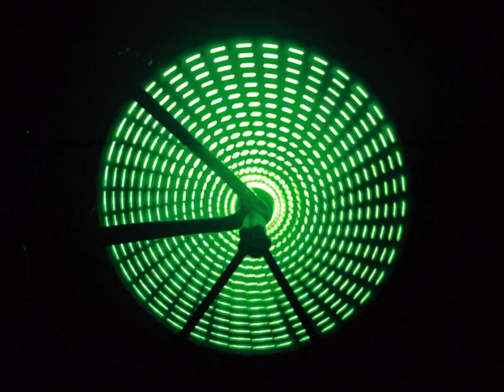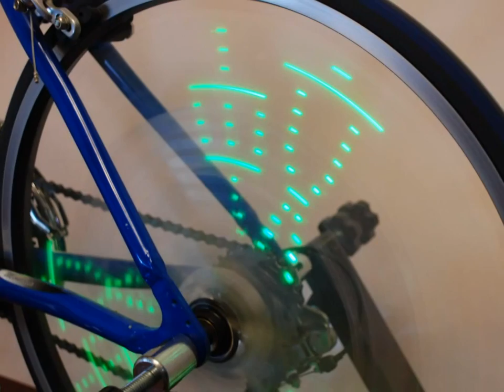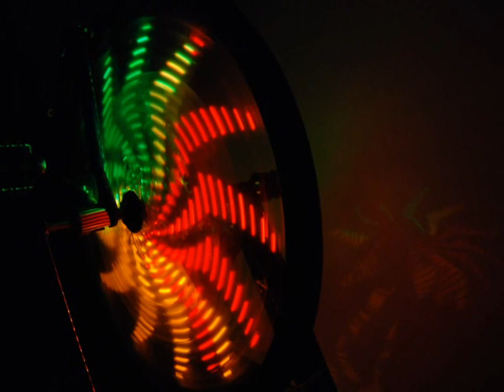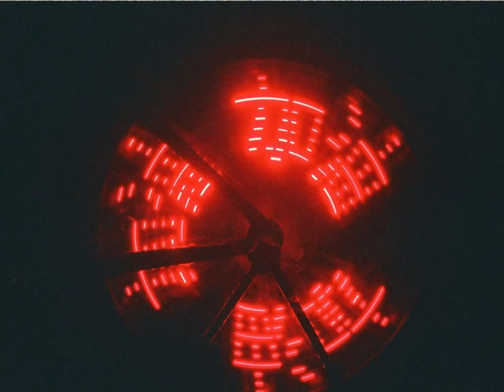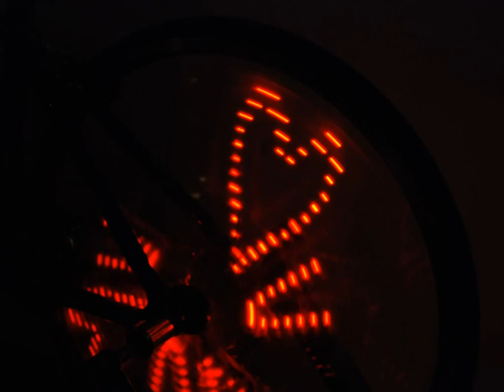anvii™ Wheel Lights: slideshow for bicycle LED wheels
Wireless Wheel Lights is an unique lighting system that can display different patterns and texts on bicycle spokes areas. It is fun, interesting and safe. Based on microelectronic devices, Wireless Wheel Lights use persistence of vision to display a variety of patterns. Each light is based on infrared LED technology and comes with a wireless receiver for communications. Using this mechanism, one can also update lighting patterns and texts wirelessly via a USB connection to a computer.